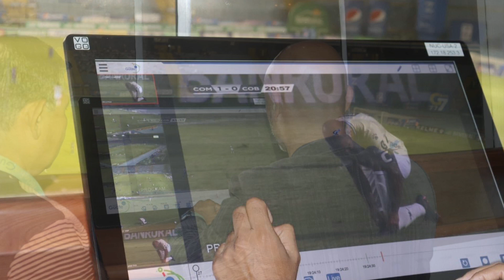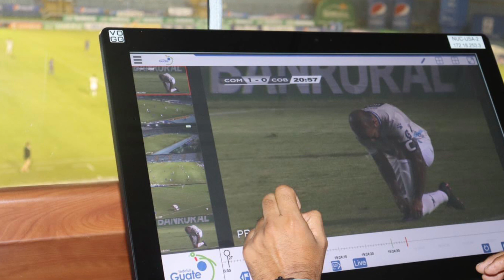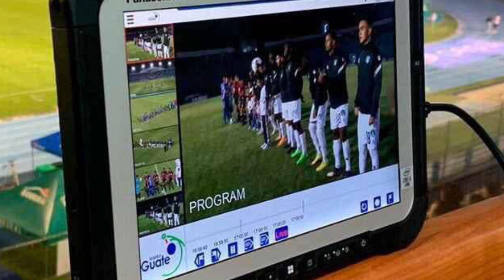GORDILLO HÉROE EN CHILE/ ¿CÓMO FUE EL VAR EN GUATEMALA?